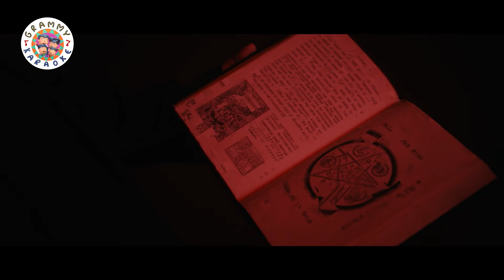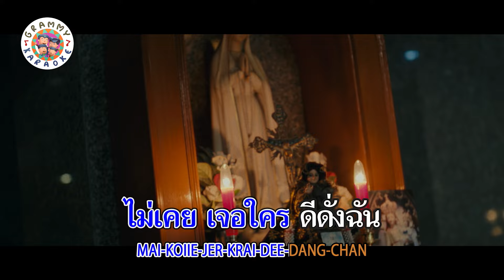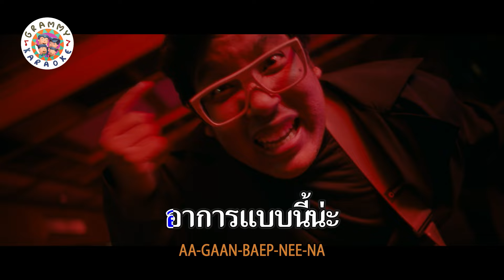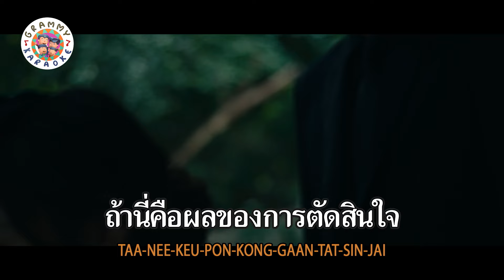คาราโอเกะ เลย - The Darkest Romance